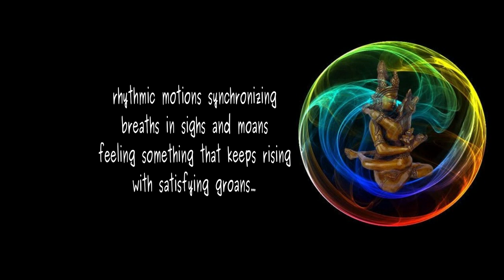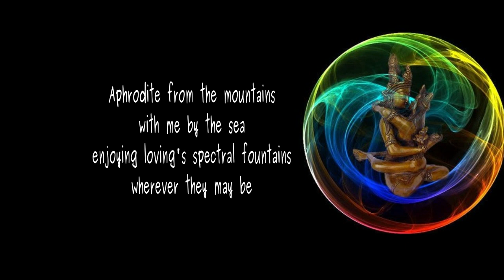Aphrodite from the Mountains